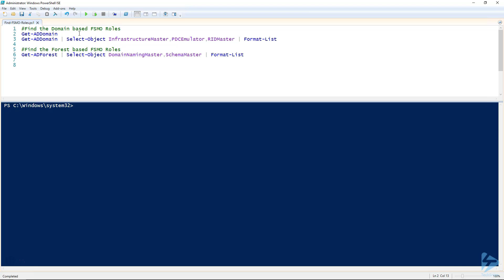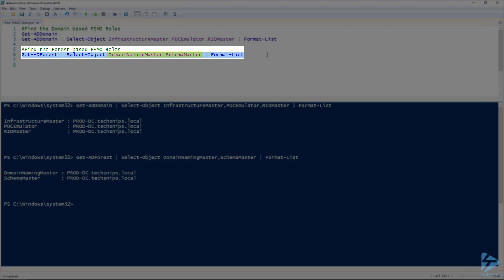How To Find Active Directory FSMO Role Holders Using PowerShell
The five Flexible Single Master Operation (FSMO) roles are important to the operation of your Active Directory infrastructure. These roles can be scattered across many domain controllers in your environment, which can make them difficult to locate. While you can use the graphical tools to locate any of the five roles, it would take three different utilities and the registration of the Schema Management DLL to perform this task. This can be time-consuming and frustrating. Using PowerShell to accomplish this task can save you quite a bit of time and effort.
In this video, David will demonstrate how to easily locate the five FSMO roles using the Get-ADForest and Get-ADDomain cmdlets.
Prerequisites include:
Windows PowerShell 5.1
Active Directory PowerShell Module